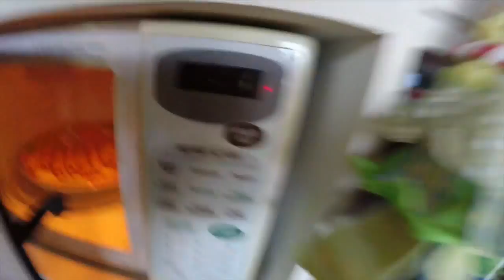FOOTBALL TIME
Vine @Jwdipper
Kik me: Jwdipper1
Skype: Jbw694